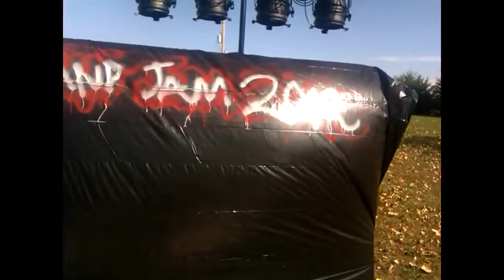Backyard BandJam 2012 - Hallows Eve Edition.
Backyard Bandjam in Topeka, KS featuring bands Everyday Incident, Secret 77, Boba F3t, Engage the Broken and Fall Through